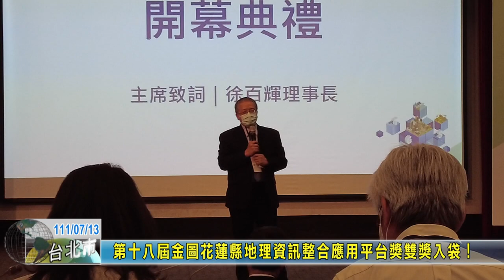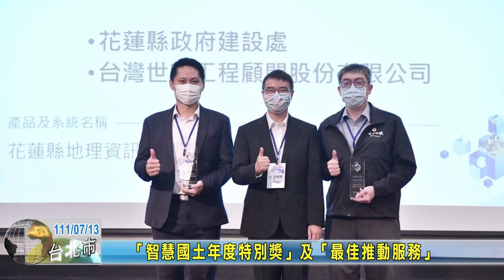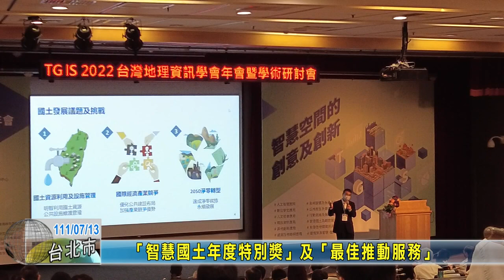20220713 01 第十八屆金圖花蓮縣地理資訊整合應用平台獎雙獎入袋！